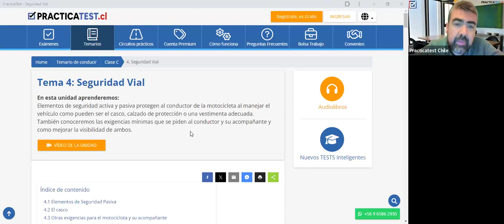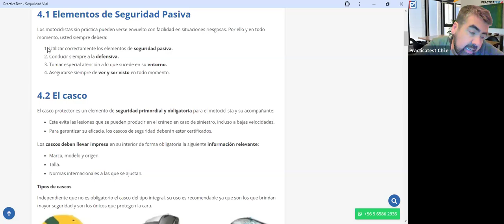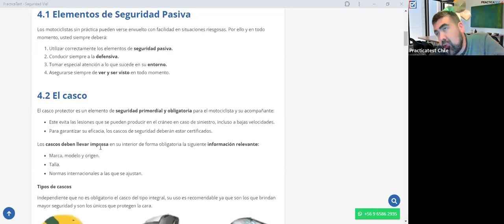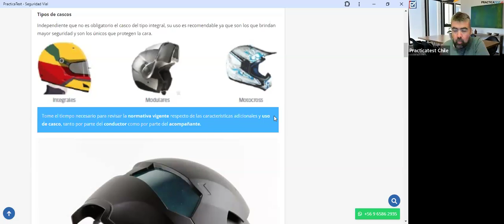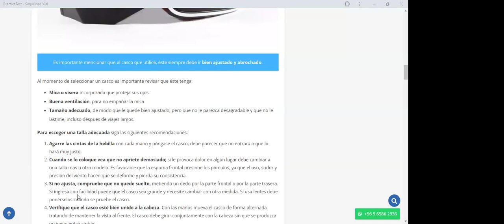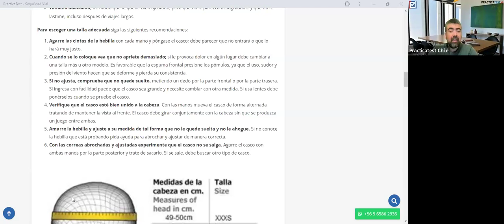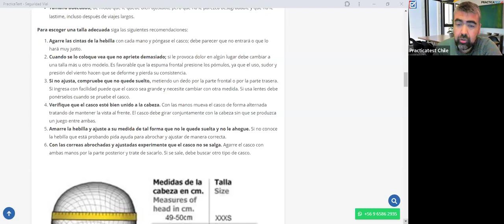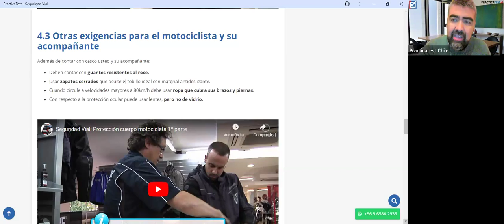356. TEÓRICO CLASE C - Licencia de conducir Chile 2024 - Examen Teórico DE EDUCACION VIAL - CONASET